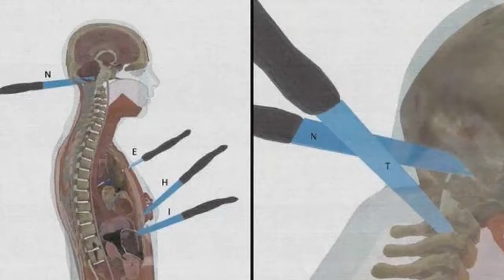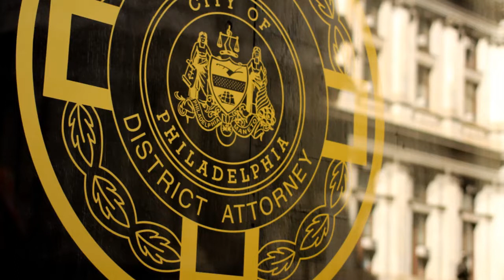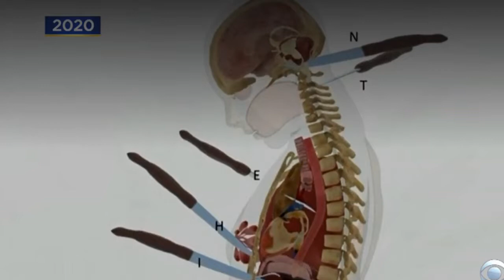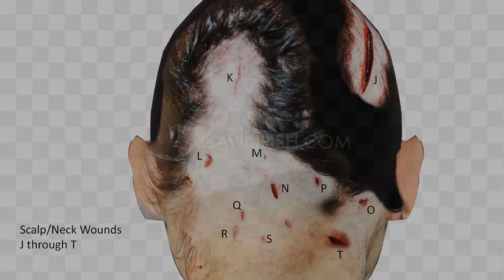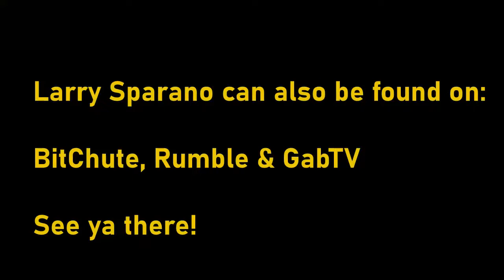Suicide or Murder? Lawyer: Unraveling a "conspiracy" to cover-up a Murder!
How many officials would have to be involved to cover-up a murder that has been called a suicide for the past eleven years?   That's what Atty. Joseph Podraza says he wants to find out.  He's the lawyer for the family of Ellen Greenberg.  The 27-year old Philadelphia school teacher was found dead in the apartment she shared with her fiance.  She died with were 20 stab wounds to the front and back of her body.  Wounds which authorities say were self-inflicted.
Twice Attorney General Josh Shapiro has insisted it was a suicide, despite strong indications that it might have been murder.  The case is now in the hands of Chester County PA District Attorney Deb Ryan. Will she agree with Shapiro, or will she launch, for the first time, a thorough, competent professional investigation?
On Target's Larry Sparano has the report: